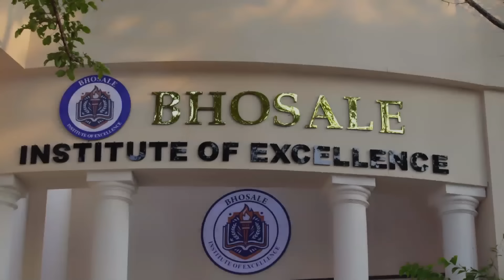Savi vs Reva! | Ep.1235 | Latest | Ghum Hai Kisikey Pyaar Meiin | Mon-Sun | 8PM